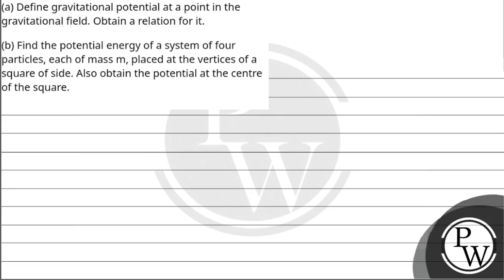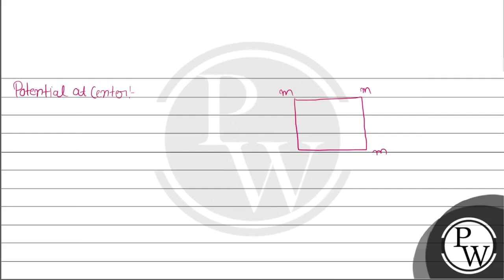(a) Define gravitational potential at a point in the gravitational field. Obtain a relation for ....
(a) Define gravitational potential at a point in the gravitational field. Obtain a relation for it.\n(b) Find the potential energy of a system of four particles, each of mass m, placed at the vertices of a square of side. Also obtain the potential at the centre of the square.